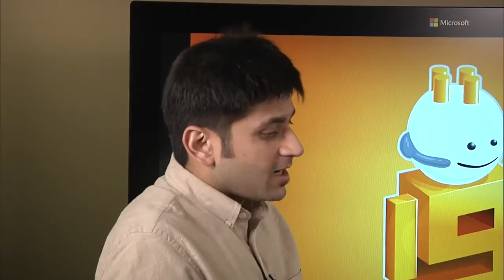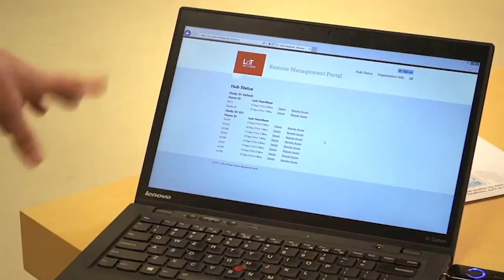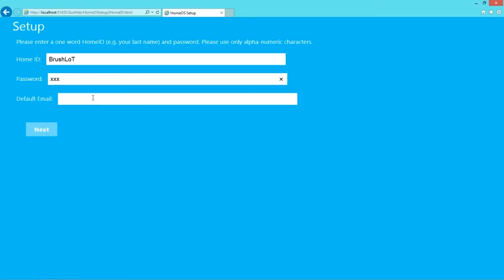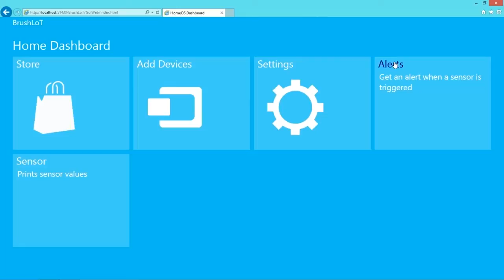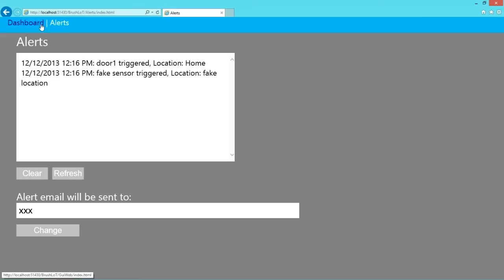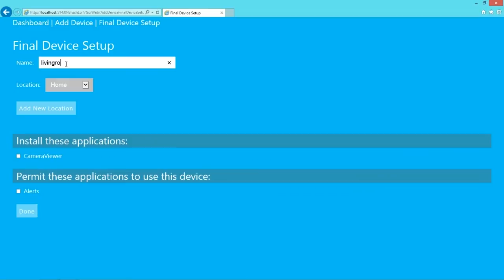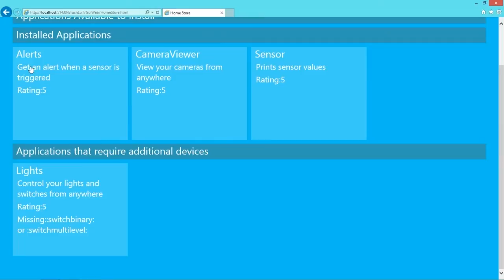Microsoft Research, Lab of Things